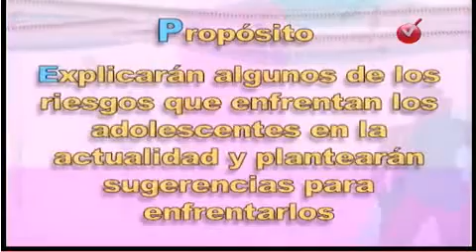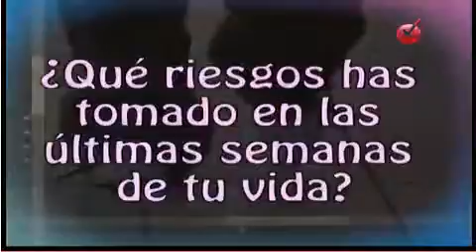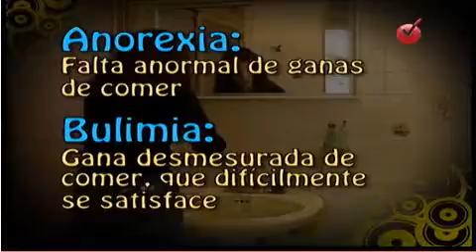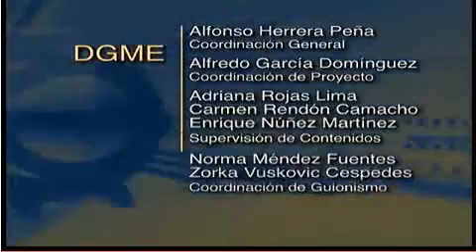Orientación y tutoría I Bloque 4 Secuencia 1 Sesión 30 Riesgos en la adolescencia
Reflexiona de manera crítica en torno a las influencias o presiones externas que afectan su bienestar.